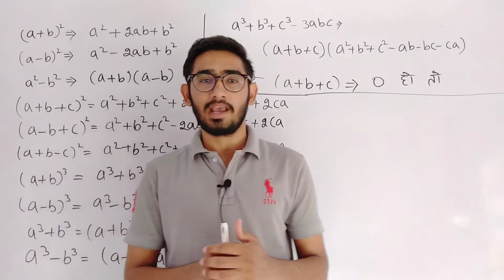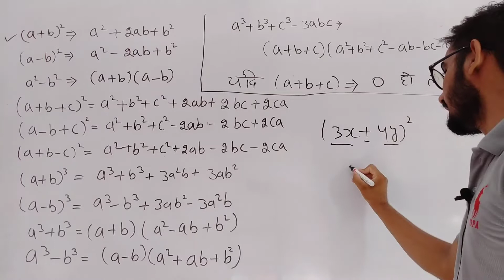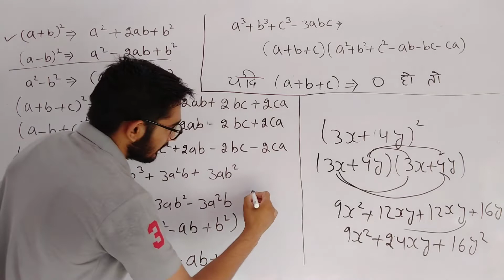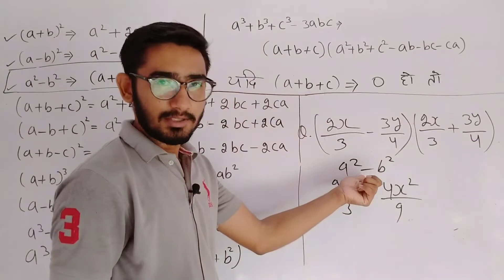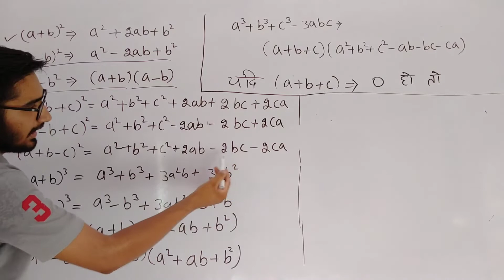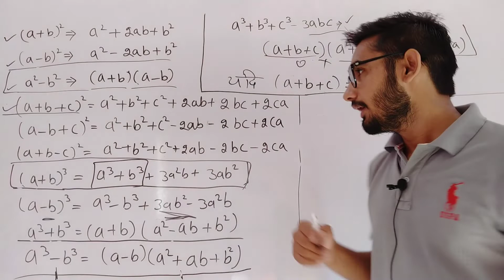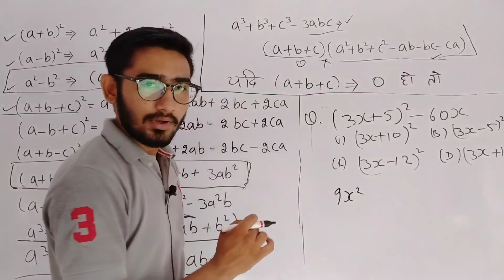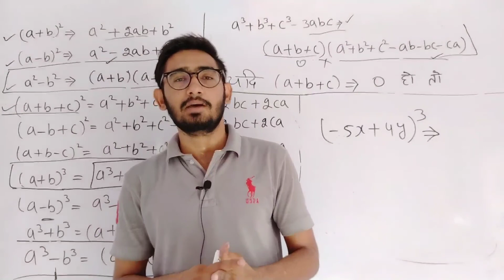सर्वसमिकाएं - sarvasamikaye | reet maths classes | maths reet level 2 | reet math | job with pd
सर्वसमिकाएं class 8,
सर्वसमिकाएं,

सर्वसमिकाएं class 9,
सर्वसमिकाएं class 10,

सर्वसमिकाएं किसे कहते है,
सर्वसमिकाएं क्या है,

सर्वसमिकाएं गणित,
सर्वसमिकाएं का फार्मूला,

Algebraic identities,
Algebraic formulas,

Algebraic formula,

Reet maths ,
Reet maths classes,
Reet maths class,

Reet math classes,
Reet maths online classes,

Reet math online class,
Reet maths level 2 classes,

Reet math class level 2,
Reet math level 2,
Math reet level 2,

Reet math class level 2 WiFi study,
Reet maths classes level 2 WiFi study,

Math reet level 2 utkarsh class,
Maths reet level 2 utkarsh classes,

Maths reet classes,
Maths reet class,

Math reet,
Maths reet 2nd level,

Math reet 2nd level,
Reet math 2nd level,

Reet maths job with pd,
Job with pd,

Reet Maths online classes by job with pd,
Reet math class by job with pd,

reet maths level 2 utkarsh,
reet maths level 2 utkarsh classes,

 reet maths level 2 utkarsh classes jodhpur,

 reet maths level 2 utkarsh classes 2020,

 reet level 2 maths, bigiya vyanjak,
 reet bigiya vyanjak, bijiya vyanjak in hindi,

बीजीय व्यंजक,
reet utkarsh classes maths,
reet math utkarsh classes,

 reet math utkarsh,

reet level 2 maths utkarsh,

utkarsh classes jodhpur maths,

Reet math utkarsh, reet maths utkarsh level 2

सर्वसमिकाएं - sarvasamikaye | reet maths classes | maths reet level 2 | reet math | job with pd | reet maths level 2 | reet maths level 2 utkarsh classes